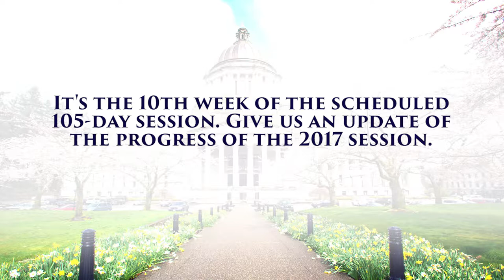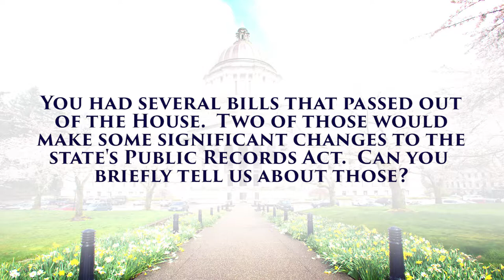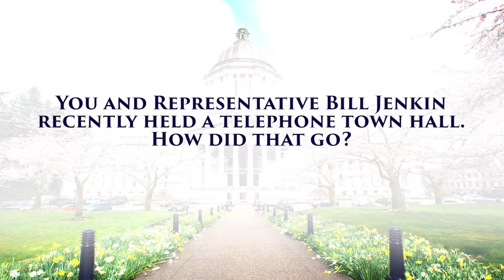Rep Terry Nealey: An update of the halfway mark | March 14, 2017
Rep. Terry Nealey, R-Dayton, talks about budget proposals and legislation as the Legislature moves past the halfway mark of the 2017 session.